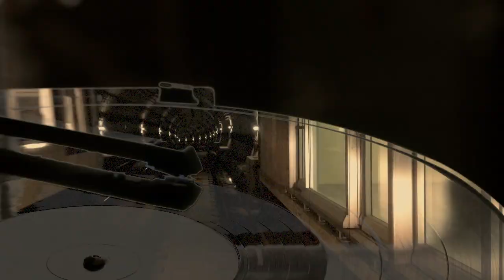lofi Meka (Mellow vibe)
This is lofi Meka  song is called(Mellow vibe)
created by lofi Meka